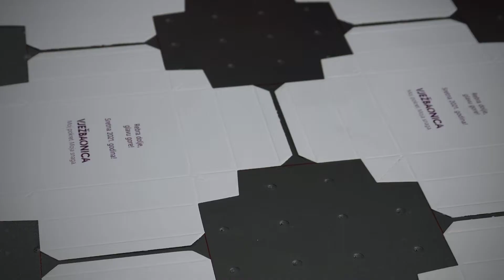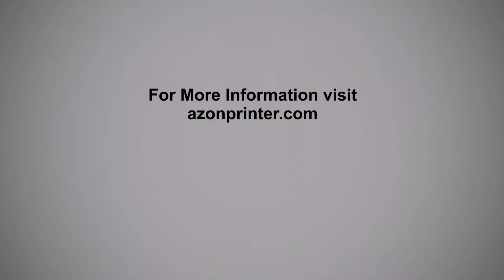Print on Packaging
Print on Packaging with Matrix UV